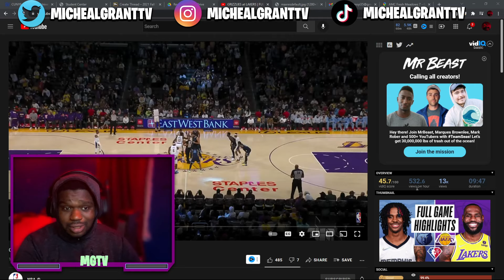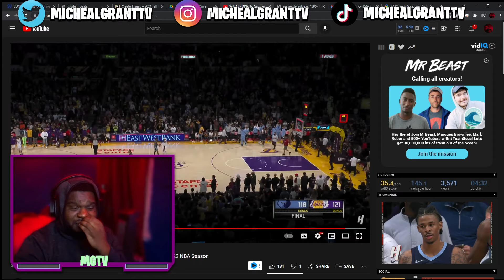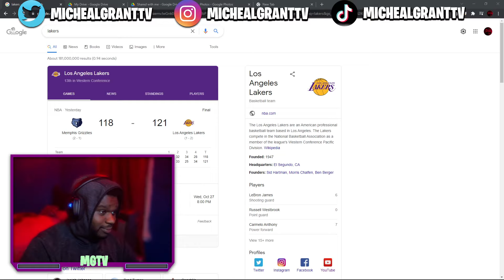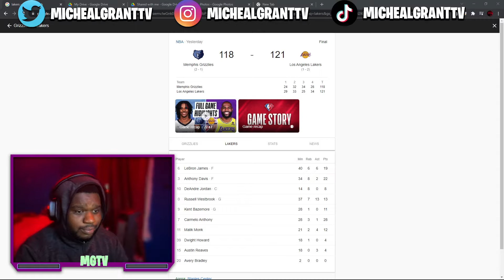Lakers Fan Reacts To GRIZZLIES at LAKERS | FULL GAME HIGHLIGHTS October 24, 2021